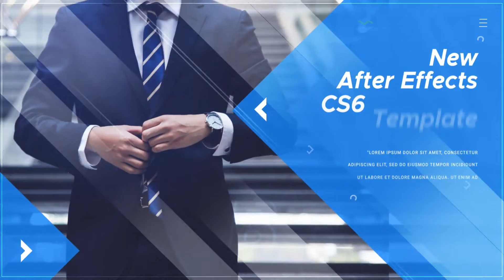Creative Corporate Presentation (After Effects template)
13 Video or Image Placeholders

1 Logo Placeholder